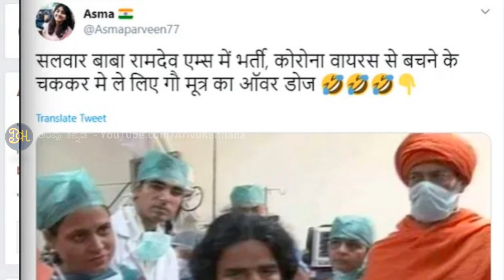ಆಸ್ಪತ್ರೆಯಲ್ಲಿ ಇದ್ದಾರಾ ಬಾಬಾ ರಾಮ್ ದೇವ್?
ನವ ದೆಹಲಿ, ಮಾರ್ಚ್ 23: ಬಾಬಾ ರಾಮ್ ದೇವ್ ಆಸ್ಪತ್ರೆಗೆ ದಾಖಲಾಗಿದ್ದಾರೆ ಎನ್ನುವ ಸುದ್ದಿಯನ್ನು ಸೋಷಿಯಲ್‌ ಮೀಡಿಯಾದಲ್ಲಿ ಕೆಲವರು ಹರಿಬಿಡುತ್ತಿದ್ದಾರೆ.
Arivu Kannada
(ಅರಿವು ಕನ್ನಡ)